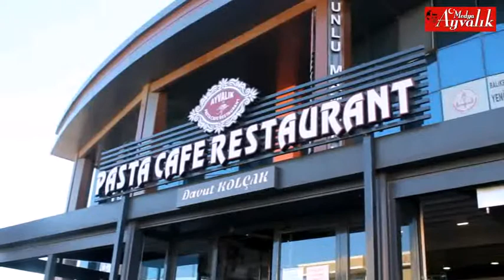Tembel Tavuk da engelliler yemek yapiyorlar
Boylari kücük ama marifetleri cok büyük... Yemek yapan kiz kardesleri Kezban Duman ve Cemile Duman mangal gibi yürekleri ile bizlere örnek oldular...